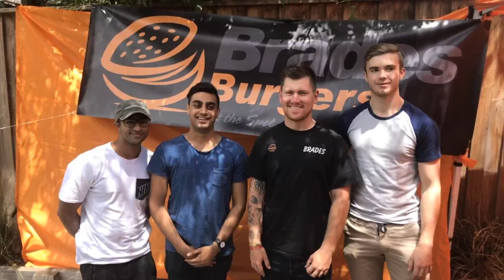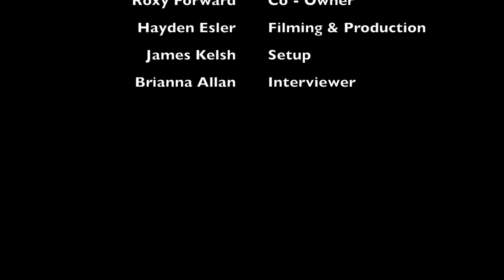Brades Burgers Promotional Video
This is the First Official Promotional Video for Brades Burgers. This showcases the setup, the burgers and there crew behind it all!